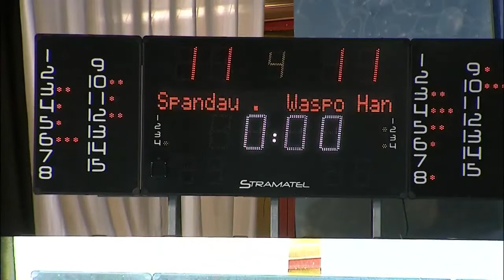Spandau Berlin vs Waspo Hannover - Highlights - Champion's League 2021/2022 Day 2